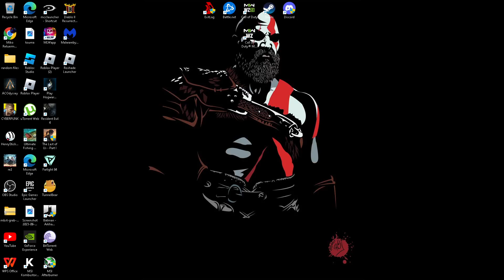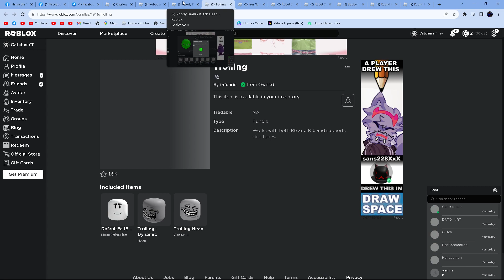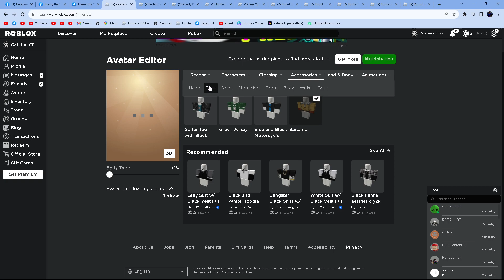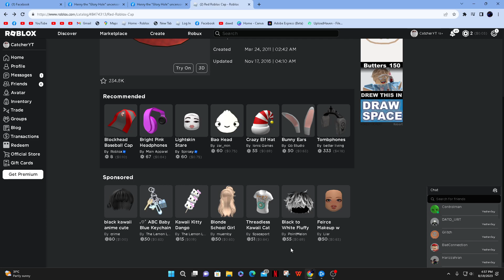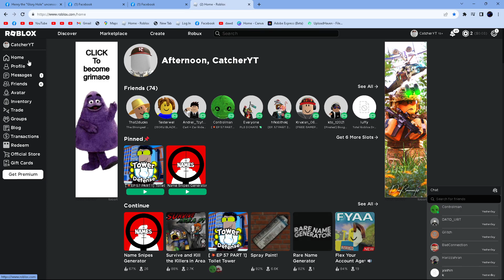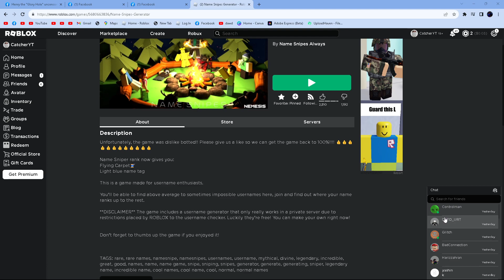This is how i show you how to get the new heads in roblox!